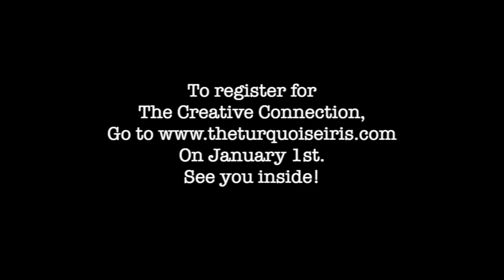Make Money Doing What You Love - How To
This group is such a powerful, positive place to be and I’m always amazed and proud of how supportive we all are of one another. There are only a limited number of spots available: I close the doors after 48 hours because I want this group to stay around 500 members. This gives me enough room to make sure that I am connecting with each and every one of my members.

Doors open at midnight on New Year’s Eve!

If you want to get in on all the goodness, go and register January 1st!

Dionne is the artist and owner, The Turquoise Iris - More tutorials or to Follow Dionne

Try it out for yourself by @Debi's Design Diary